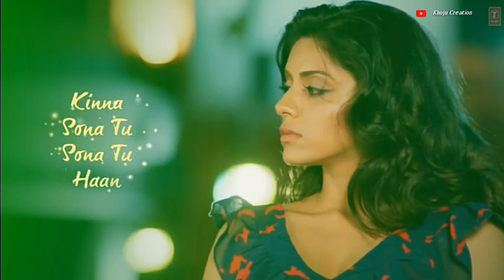Mere sine ki dhadkan hai tu ban gaya status ❤ || Kinna sona song status || T-series song status ❤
All :: credit's

Listen ad-free with YouTube Premium
Song
KINNA SONA
Artist
SUNIL KAMATH
Album
BHAAG JOHNNY
Tseries Music (on behalf of T-Series); LatinAutor, UMPG Publishing, LatinAutorPerf, LatinAutor - SonyATV, Sony ATV Publishing, LatinAutor - UMPG, BMI - Broadcast Music Inc., UNIAO BRASILEIRA DE EDITORAS DE MUSICA - UBEM, and 6 Music Rights Societies

SONG: KINNA SONA SINGER: SUNIL KAMATH MUSIC: MITHOON LYRICS: AMITABH VERMA FILM: BHAAG JOHNNY Mix & Mastered By: Eric Pillai (Future Sound of Bombay) MUSIC LABEL: T-SERIES

Best Background Status
black WhatsApp status
love line status
white background status
attitude girl status
attitude boy status
4K HD status
4K full HD screen status
action WhatsApp status
round 2 hell  status
harsh beniwal status
comedy WhatsApp status
4K_HD_full_Status universe
WhatsApp status video
10 second status
20 second status
30 second status video
status video
hit status video
patch up WhatsApp status
special girl  status
special boy status
breakup WhatsApp status
WhatsApp status